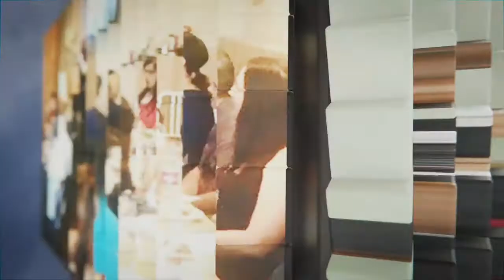Mastering Your Leadership Roles - Pt.4 | Seduire International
Also, "SHARE"  this channel with a friend or colleague.

8 Modalities for Communication Confidence | Leadership Communication Confidence  | Accountability Communication Confidence.  Plus, 44 Soft (Leadership) Skills

Seduire provides Executive-level Communication, Leadership, & Accountability Training, Coaching, & Consulting based on proven methodologies and real-world experience that is designed to help you think differently and evolve your current way of thinking.